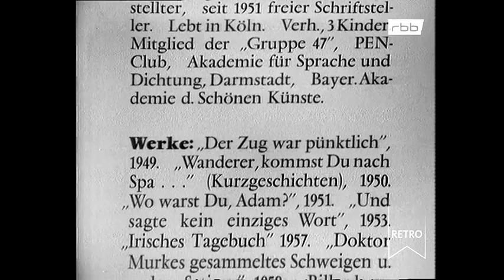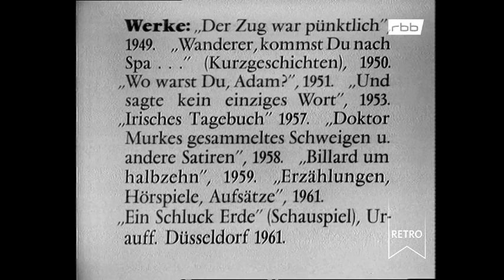Heinrich Böll im Gespräch mit Friedrich Luft (1962)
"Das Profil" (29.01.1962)